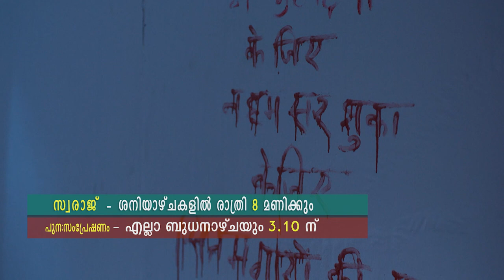SWARAJ EP 63 - PROMO 1 Cut